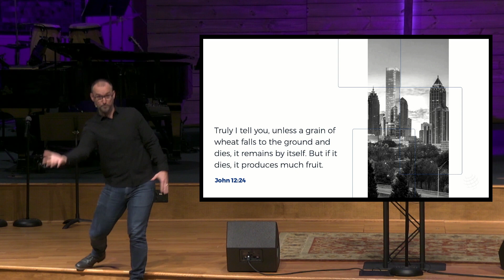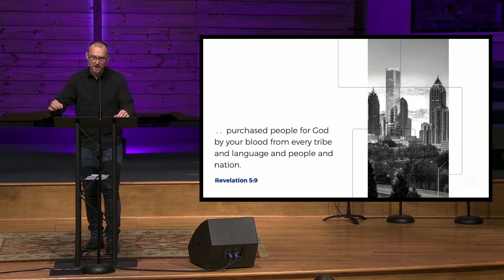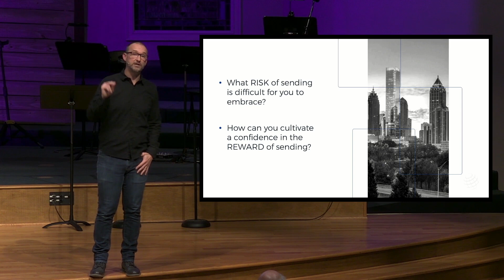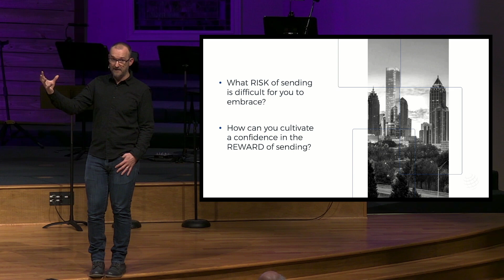LBC 2022 03 11 PM Ryan McCammack - Sent (sermon)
Missions Emphasis Weekend - Sent
Ryan McCammack
03/11/22